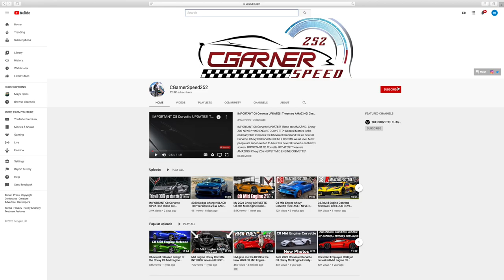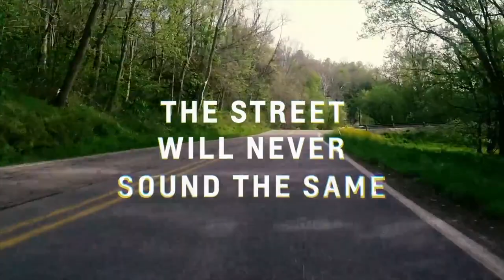DROVE Half Way Across The Country To SURPRISE My Best Friend With My CORVETTE!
DROVE Half Way Across The Country To SURPRISE My Best Friend With My CORVETTE! GM is the company that oversees the Chevrolet Brand and the all-new C8 Corvette. Chevy C8 Corvette will be a Corvette we all love. Most people are super excited to have this new C8 Corvette on their tv screen.

/ cgarnerspeed2. . ▬▬▬▬▬▬▬▬▬▬▬▬▬▬▬▬▬▬▬▬▬▬▬▬▬▬▬▬ Follow Us On Social Media Instagram Facebook Address: P.O. BOX 51301 Durham NC, 27717 E-mail: ▬▬▬▬▬▬▬▬▬▬▬▬▬▬▬▬▬▬▬▬▬▬▬▬▬▬▬▬ Car Cleaning Products NOCO Genius Battery Trickle Charger Afe air filter Sponsored Adams Products: Adams Ultra Foam Shampoo Gallon Adams Car Wash Shampoo 1 Gallon Adams Tire Shine Adams Interior Detailer Adams Car Wash Shampoo Adams Deep Wheel Cleaner Adams Detail Spray Adams polishes Adams cleaners Adams Ceramic paint coating Adams Ceramic wheel coating Amazon will say it doesn't fit the C7 Corvette but it does I put them in my car! Used the links below for the perfect match and part number. Hawks Ceramic Brake Front Pads Hawks Ceramic Brake Back Pads ▬▬▬▬▬▬▬▬▬▬▬▬▬▬▬▬▬▬▬▬▬▬▬▬▬▬▬▬ Check Out the Gear I Use to Film GoPro Hero 5 Samsung SD Card Extreme Pro SanDisk GoPro Kit ▬▬▬▬▬▬▬▬▬▬▬▬▬▬▬▬▬▬▬▬▬▬▬▬▬▬▬▬ EXCLUSIVE REVIEW New 2020 Mid Engine C8 Corvette UNEXPECTED 6 Corvette C8 Mid Engine cars that will be DESTROYED!!! OFFICIAL REVIEW the ALL NEW 2020 Chevy C8 Mid Engine Corvette| From a C7 Corvette OWNER PARTS of the MID ENGINE C8 CORVETTE that Chevy didn't show you at the UNVEILING!